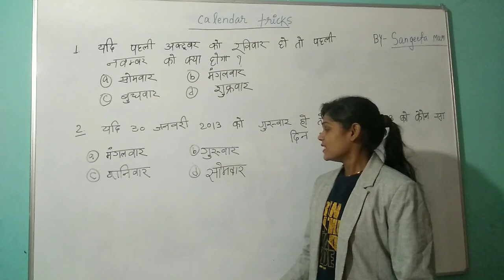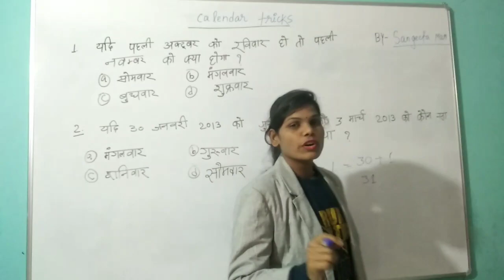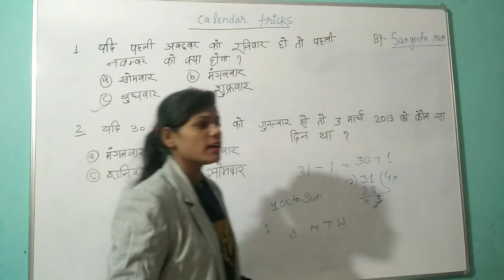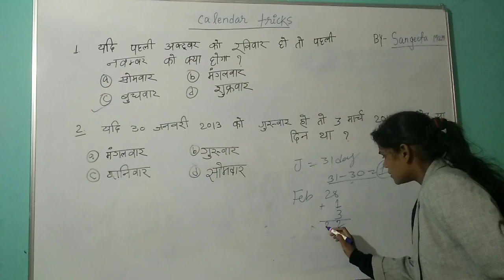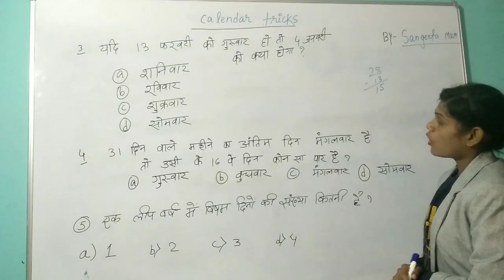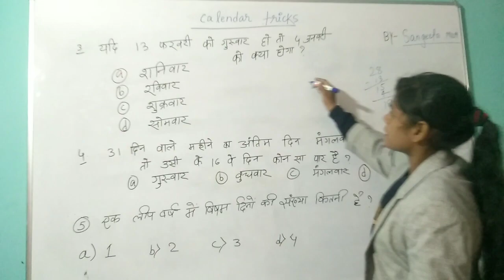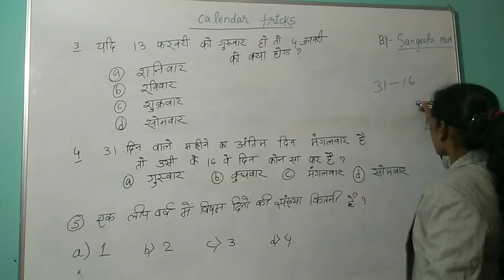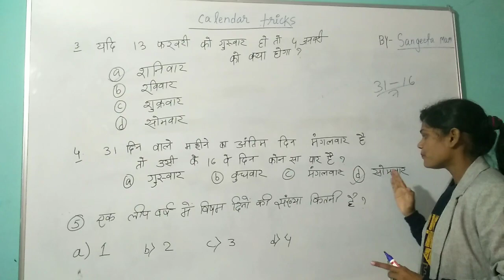Calender tricks / maths easy tricks / ssc / Railway / Gd / Bank / multitech sanvi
Here is the solution of all types of tricky maths if any doubt let me ask